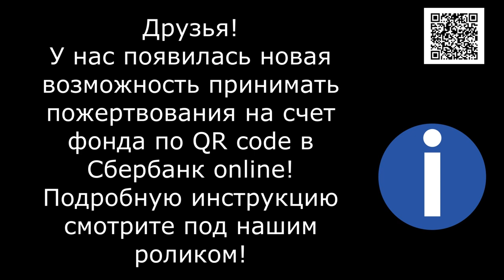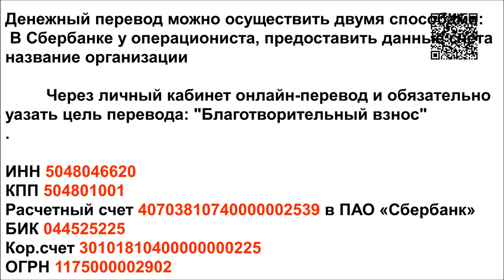Долгожданное счастье. Long-awaited happiness.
Приветы из дома, долгожданные приветы...
Контакты и реквизиты для помощи приюту Спасибо, что Вы с нами!Dear foreign friends, we are happy to welcome You to our channel. Our private shelter for homeless animals is the largest in Russia. About 2000 animals live in the shelter. We can't find a home for all of them. And many of them will live their entire lives here. Please help us make their lives better and more beautiful. Наш частный приют для бездомных животных самый большой в России. В приюте живут около 2000 животных. Мы не можем всем им найти дом. И многие из них проживут всю свою жизнь здесь. Помогите нам пожалуйста сделать их жизнь лучше и более комфортной. Пожалуйста, помогайте приюту!